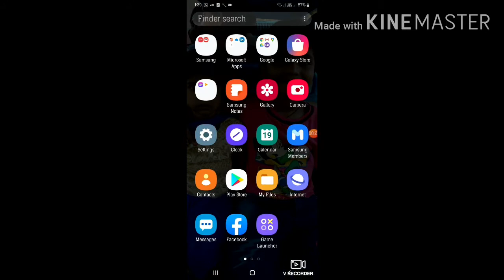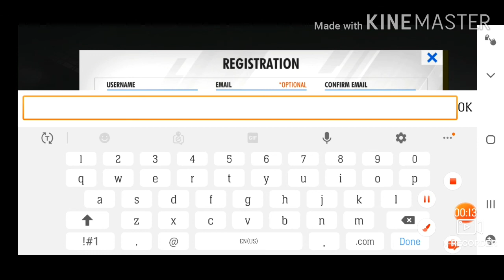How to sign in wcc3 game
This video is about the sign in of wcc3 game